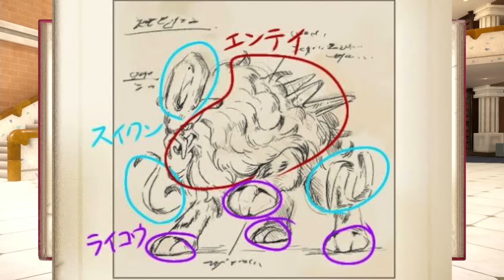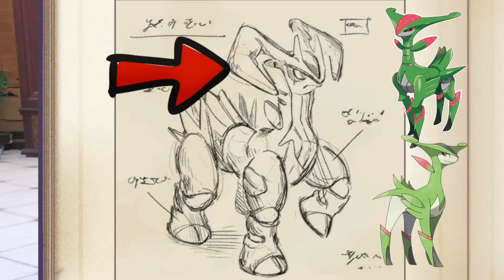【ポケモンSV】幻ポケモン２体の姿が公式より判明！◯◯◯◯であることが確定！【碧の仮面】【藍の円盤】